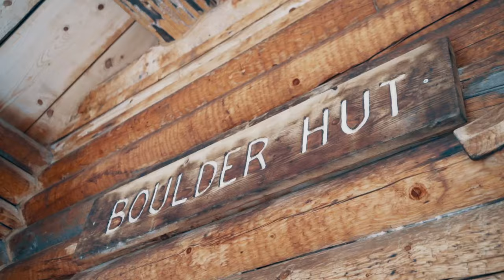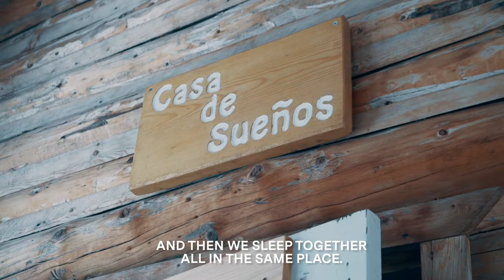Boulder Hut - Episode 06 | MASTER THE MOUNTAIN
With no markings, no pistes and no one else but you and your all-time crew of friends, the Boulder Hut embodies a unique freedom rarely found in ski areas, let alone in life. A cabin nestled deep in the wilderness of British Columbia’s Purcell Mountains, giving access to a wild backcountry zone. This is the climax: four days, in freeride paradise, earning your turns. And there’s only one way in: a 20-minute heli ride. Each day you’ll tour to different areas of the hut’s endlessly rolling backyard, filled with pillow-soft snow, steep couloirs and mega times. In this final instalment of our MASTER THE MOUNTAIN series, our crew head for the backcountry fields that engulf the Boulder Hut – and enjoy plenty of laughs along the way.